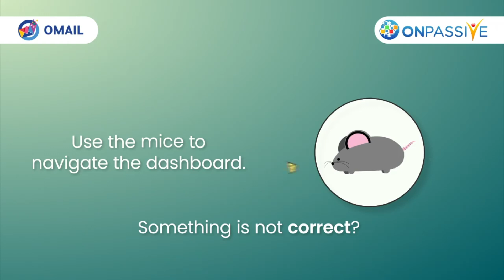OMAIL 🔷 NEW FEATURE - AUTO CORRECT - 🔷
Get Your Free Account. Be the first to claim your Gifts, OMAIL, OTRIM and ONET. Get your Free trials for OCONNECT and OTRACKER.
See for Yourself & Pick Up your 4 FREE Gifts here Now

If you interested in extra Income...

OCONNECT on the  Dubai Burj!

Products June 2024:
OCONNECT
ODESK
OTRACKER
OVERIFY
OMAIL
OTRIM
ONET
OFOUNDERS
OMEDIA
OWALLET
OCHAT
ONJOY